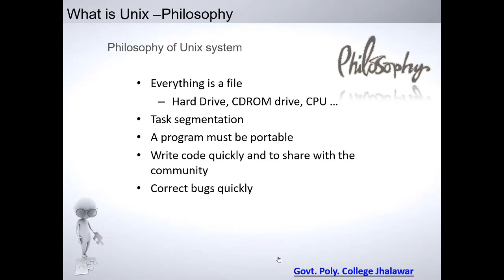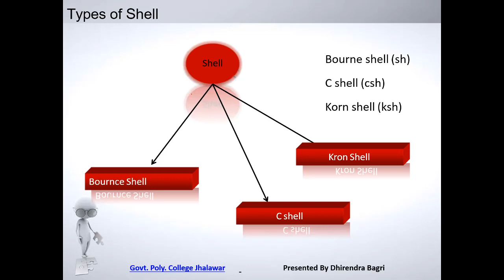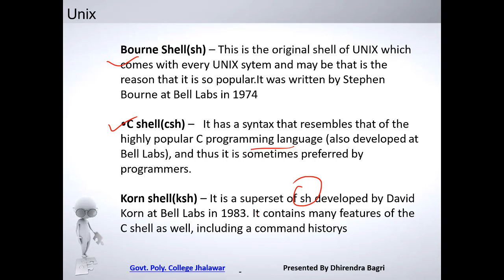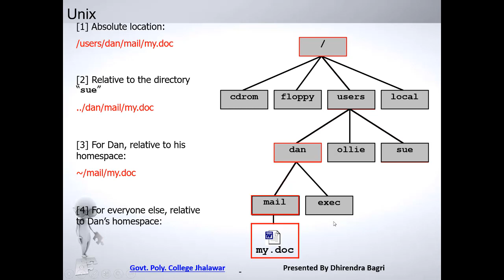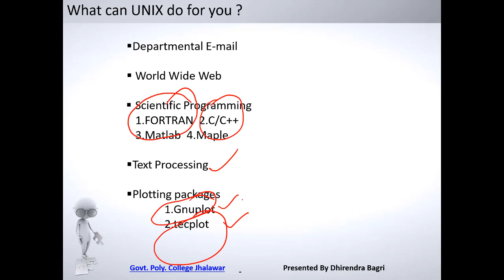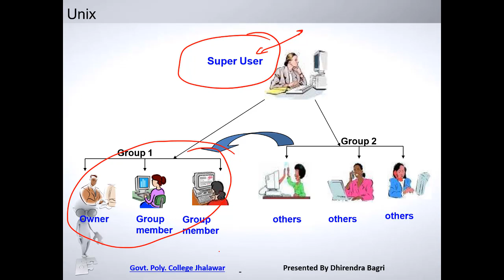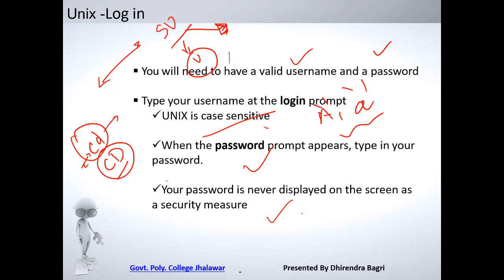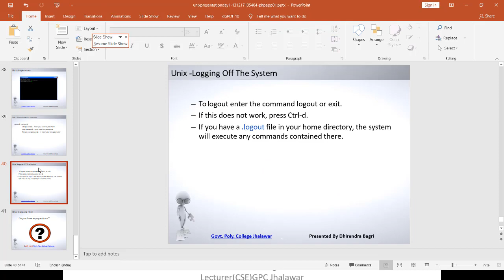L303102 | CS 303 | UNIT 1.3 | command structure and usage | BY DHIRENDRA BAGRI